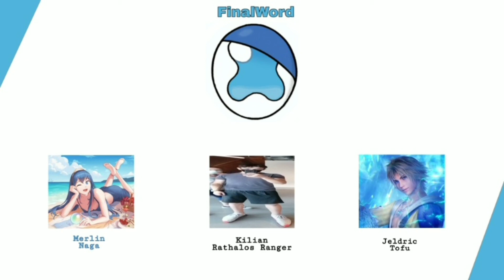Final Word ep. #1 "Drei Stille Wasser"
Ich hab die ersten zehn Minuten eine voice Erkennung gemacht, gebt mal Feedback dazu und generell zum Podcast.

Die Musik die in diesem Video benutzt wurde, wurde nicht von uns erstellt!